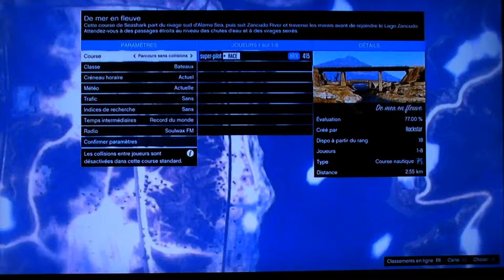GTA V - Sea change world record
super-pilot
song: lin que rip it up